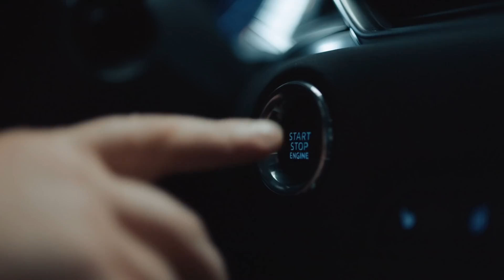Onze Mazda CX-5, 5 000 blokken gelatine, 7 000 blokken ijs en 200 liter zeep: het resultaat.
Onze Mazda CX-5, 3 testen, ontworpen om de limieten van onze i-ACTIV All-Wheel-Drive technologie te testen. Een weg bedekt met 5.000 blokken gelatine, een andere met 7.000 blokken ijs en als laatste 200 liter zeep. Het resultaat? Hij houdt grip op alle ondergronden! Klik op de link om te ontdekken hoe dit mogelijk is